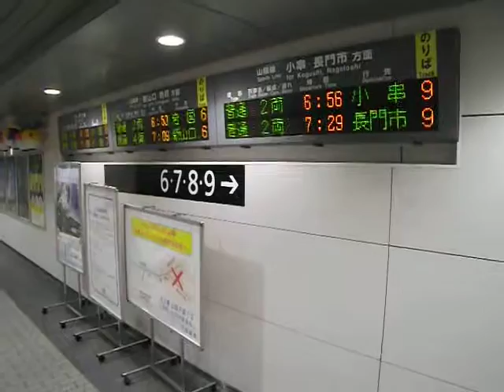ＪＲ下関駅発車案内表示機。